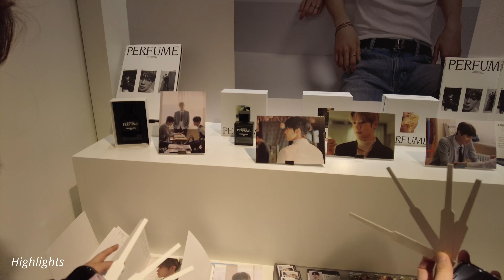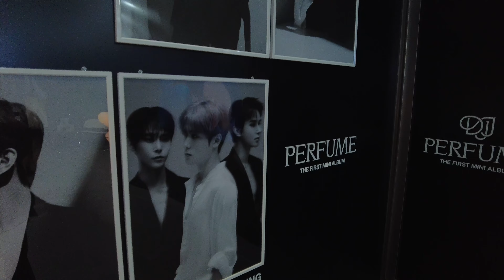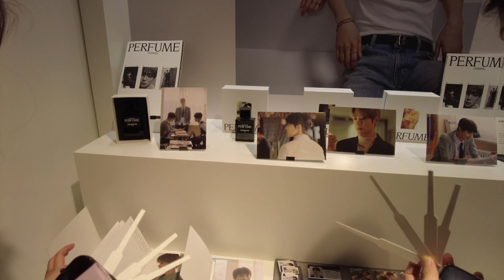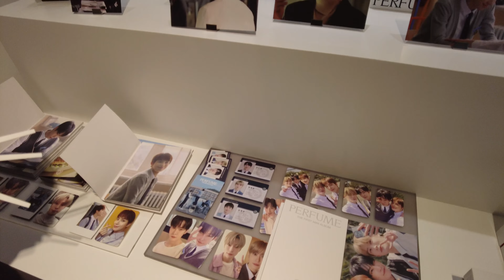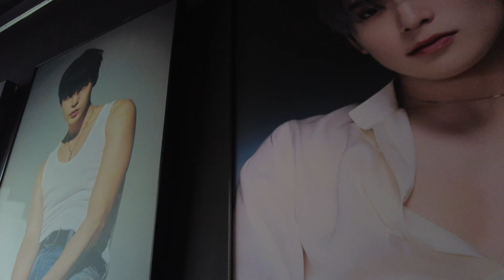Visiting NCT Dojaejung's 'Perfume' Pop-up Stores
Join me as I explore all the Dojaejung 'Perfume' pop-up stores.

Which one was your favourite?!